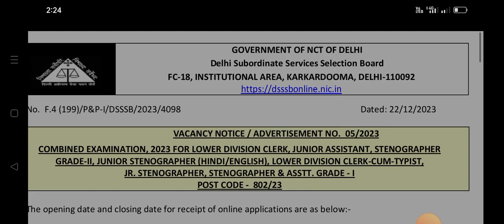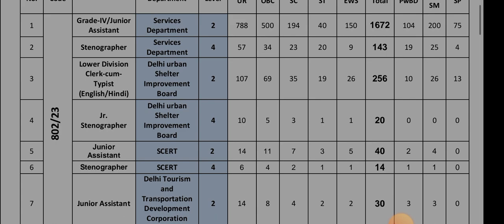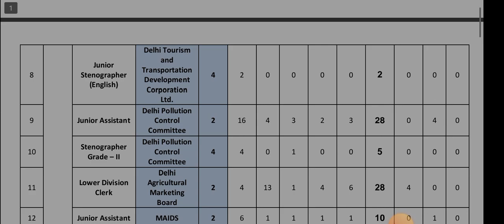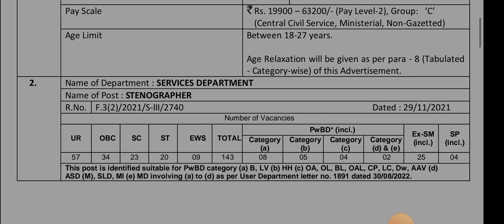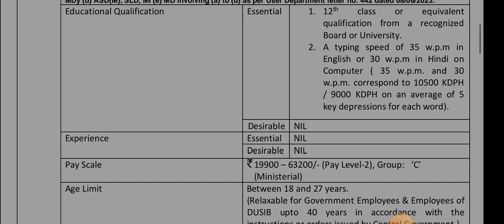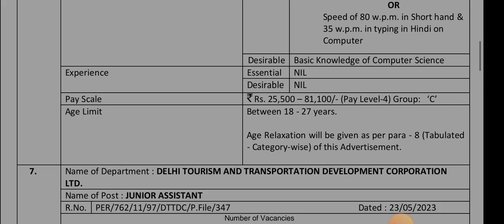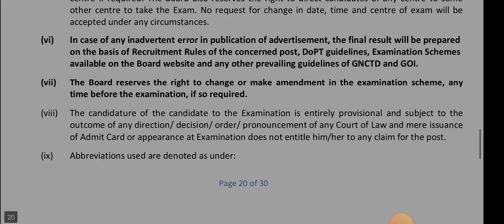clerk, typist, stenographer உள்ளிட்ட பல்வேறு வேலை வாய்ப்பு 2024|mani elango 2024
# typist,
# உள்ளிட்ட
# பல்வேறு